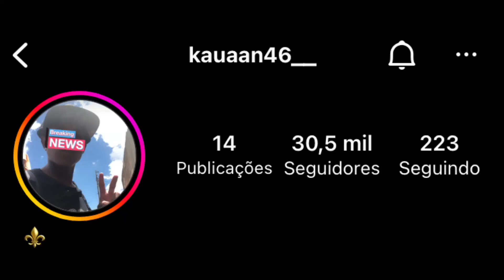OS MELHORES! GRAU DE BIKE 2023 @kauaan46__🇧🇷❤️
1. Clique no link, copie o meu código de convite, baixe e instale o Kwai.
2. Vincule meu código de convite para receber dinheiro imediatamente e continue ganhando dinheiro usando-o todos os dias!

OS MELHORES GRAU DE BIKE 2023 🇧🇷

1:00 Deixa o seu Like

Continue aproveitando nosso conteúdo de forma divertida,